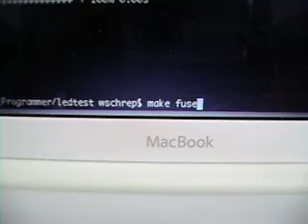AVR programmer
First time flashing with my avr programmer. Here overclocking a attiny2313 from 8 to 12Mhz using external chrystal.